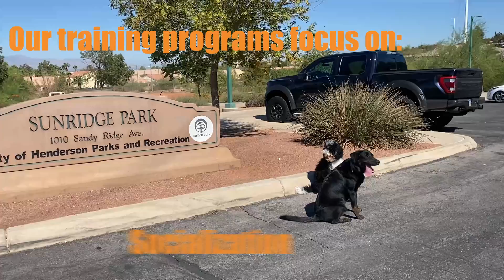Macdonald Ranch NV Dog Training with Suburban K9!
Alex has taken two friends to go train in the Macdonalds Ranch neighborhood! You can see in the video that these two younger dogs are both doing very well with their obedience commands and also holding their stays well around people. Way to go!

If you need any help teaching your dogs their obedience commands or manners, we can help! Even if you are just looking to advance the training you have already done, Suburban K9 offers multiple training options to find the best option for you!

Looking for some Suburban K9 gear? All proceeds go toward our Gives Back Program to help people get the training that they need!